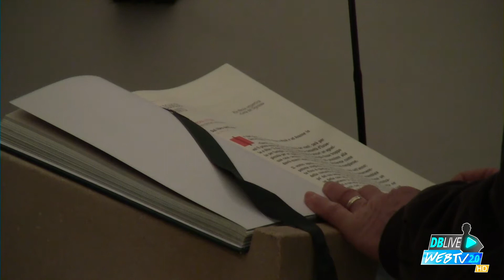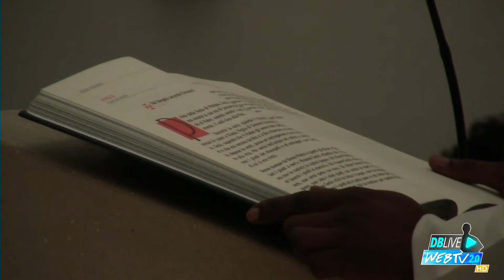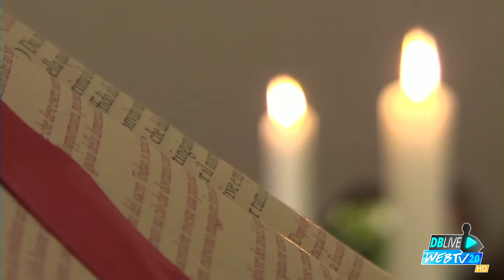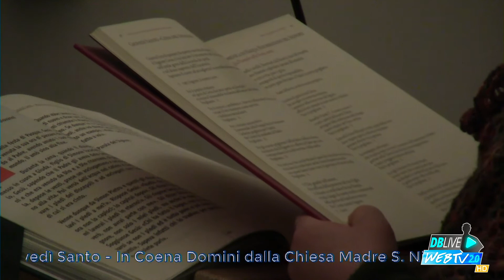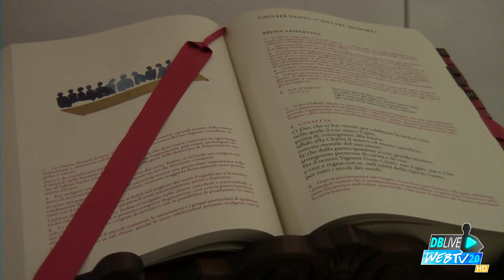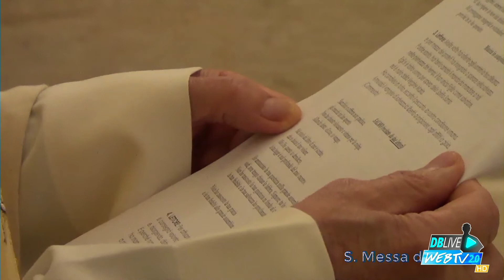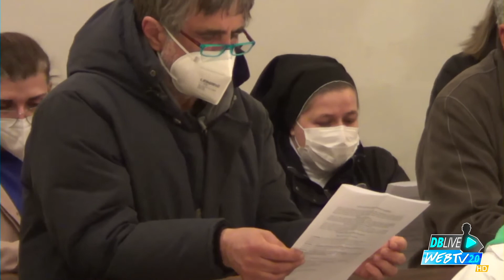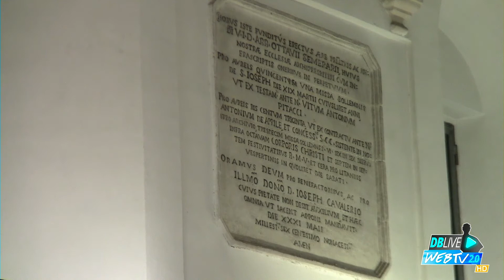Giovedì Santo - Messa in Coena Domini 2021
Dalla ChiesaMadre San Nicola in Cisternino, Santa Messa in Coena Domini.
In collaborazione con Video M Italia.